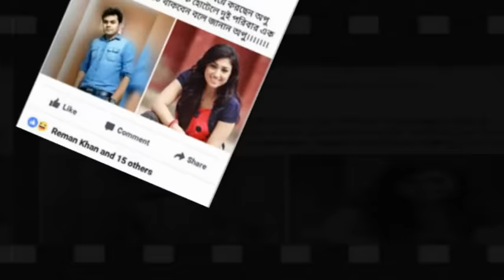অপু বিশ্বাস ও তন্ময়ের বিয়ের সত্যতা নিয়ে এবার মুখ খুললেন তন্ময় - Apu Biswas Marriage Controversy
This documentary about famous bangla actress Apu Bisaws marriage controversy.